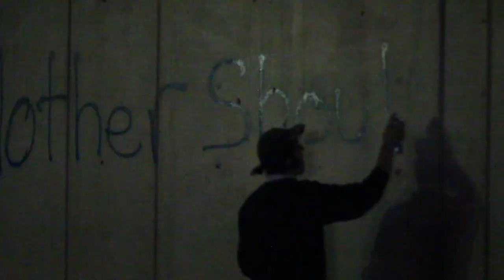Boys' Club Documentary Trailer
What is Boys' Club? A band? A lifestyle? No one really knows...